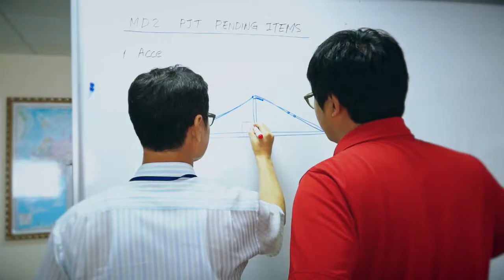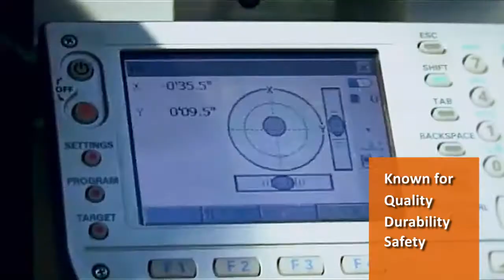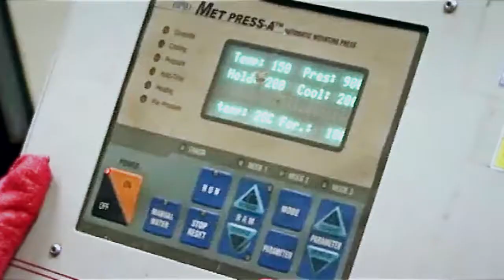CRANE MHS Korean Vision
Phim giới thiệu sản phẩm hệ thống cẩu trục siêu trường siêu trọng, bốc xếp container hàng hóa phục vụ cho cảng biển